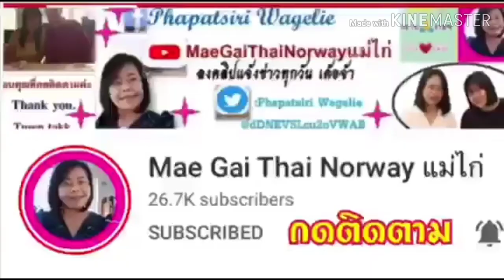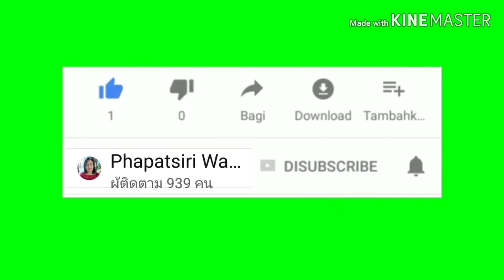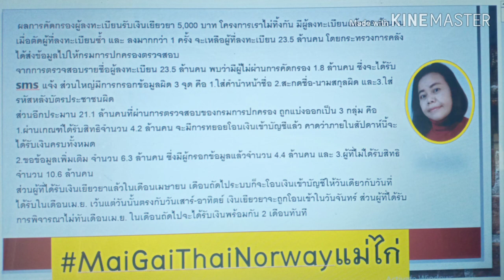อัพเดท!!📌📌📌❤️❤️ล่าสุดเตือน!!!12.5ล้านคนแจ้งข้อมูลเพิ่ม,อุทธรณ์เราไม่ทิ้งกัน(covid-19)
แม่ไก่ขอบพระคุณทุกท่านที่กดการติดตาม และเป็นกำลังใจให้ด้วยดีเสมอมาและคอมเม้นท์ที่เป็นประโยชน์ขอบคุณค่ะ
 Thank you. Tussen Takk. Takk.

ติดตามข่าวสารที่เป็นประโยชน์กับชาวบ้านโครงการต่างๆที่ช่วยเหลือเกษตรกร ข่าวเกษตร  ชาวนา ชาวไร่ ชาวสวน (ข้าว ยางพารา ข้าวโพด มันสำปะหลัง ปาล์มน้ำมัน) เกษตรกรผู้ปลูกพืช เลี้ยงสัตว์ กรมปศุสัตว์กรมประมง สิทธิประโยชน์ พ่อแม่ พี่น้องเกษตรกร ลูกจ้าง แรงงานอิสระประชาชน ความคืบหน้า ความก้าวหน้า ข่าวสารทันเหตุการณ์ในโลกปัจจุบันทั้งประเทศและต่างประเทศ ราคาพืช สินค้าเกษตร ราคาข้าวเช่น ข้าวหอมมะลิ ข้าวหอมปทุม ข้าวเจ้า ข้าวเหนียว เทคโนโลยี นวัตกรรม ความเป็นอยู่ การกิน การรักษา เงินเยียวยา เงินช่วยเหลือชาวนา ธนาคารเพื่อการเกษตรและสหกรณ์ ธกส. ธนาคารออมสิน ธนาคารอาคารสงเคราะห์ ธอส.การกู้ สินเชื่อ ดอกเบี้ย
ข่าวสารจากหน่วยงานราชการ เงินช่วยเหลือจากภาครัฐ โครงการ นโยบายช่วยเหลือประชาชนทั่วประเทศ